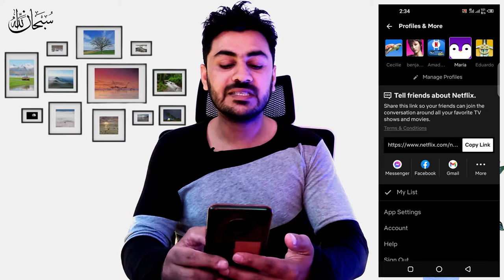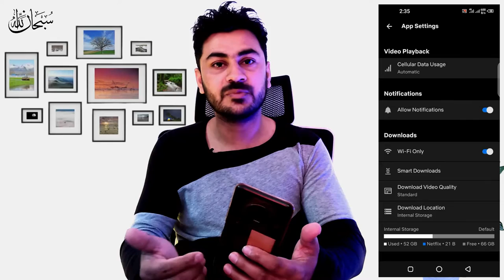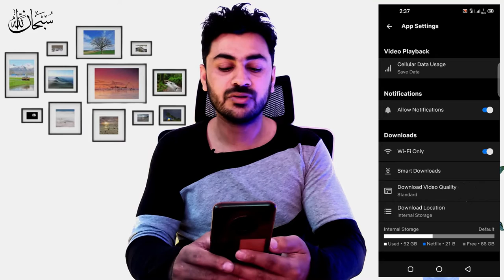How To Watch Netflix in HD Video Quality | How To Change Video Quality in Netflix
Many TV shows and movies are available to watch in high definition (HD) on Netflix, and will automatically play in HD quality if you have a Standard or Premium Netflix account. If you don't think you're getting HD quality, watch this video and stream in HD.

► ► Gear I Used:
► Adjustable Office Chair
► Video Light with Adjustable Stand